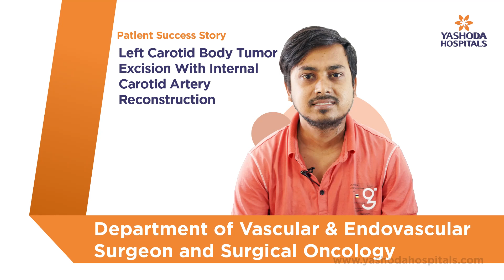Left Carotid Body Tumor Excision with Internal Carotid Artery Reconstruction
Carotid endarterectomy is a procedure used to treat carotid artery disease, which is caused by the buildup of fatty, waxy deposits in one of the carotid arteries. The carotid arteries are blood vessels on both sides of the neck (carotid arteries).

Patients are given local or general anesthesia before the procedure, which consists of making an incision along the front of the neck, opening the carotid artery, and removing the plaques that are clogging the artery. Plaque removal can improve blood flow and lower the risk of stroke. Another technique, known as eversion carotid endarterectomy, involves cutting the carotid artery and turning it inside out before removing the plaque.

Mr. M. Mohammad Shakebul Hasan from Bangladesh underwent internal carotid artery reconstruction surgery at Yashoda Hospitals, Hyderabad, under the supervision of Dr. Prakash Goura, Consultant Vascular and Endovascular Surgeon, and Dr. Dayakar Rao, Consultant Surgical Oncologist.